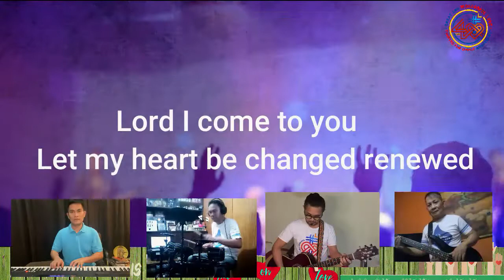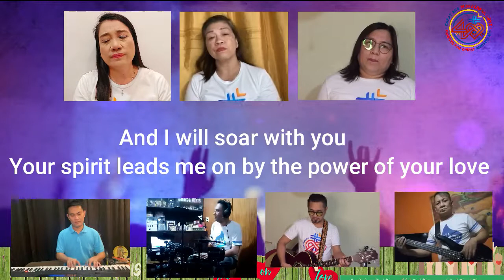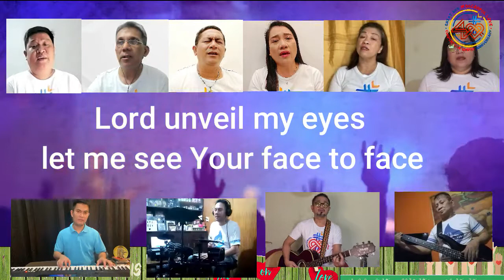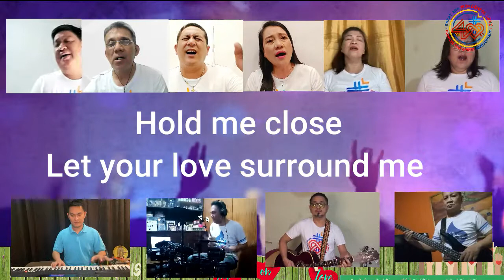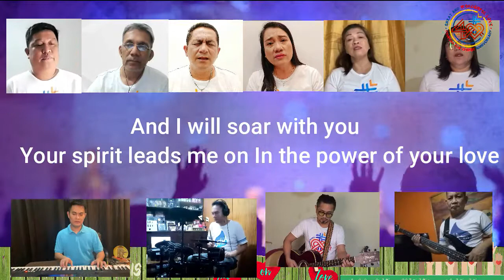POWER OF YOUR LOVE ( Corinthians Music Ministry )